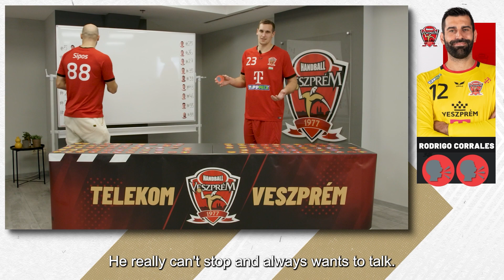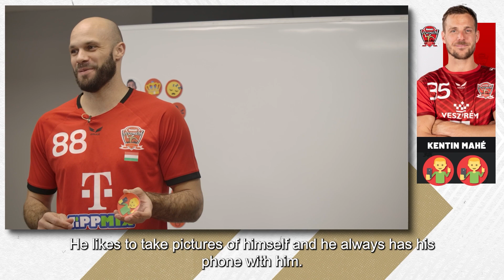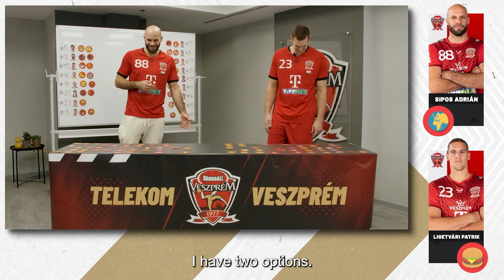Sipos Adrián és Ligetvári Patrik az Emoji Game-ben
Itt is vagyunk újra, már a negyedik résszel! Ezúttal Sipos Adrián és Ligetvári Patrik rakja a hangulatjeleket játékostársaikra és saját magukra is! Tarts velünk és nézz bele az Emoji Game-be! Jó szórakozást!